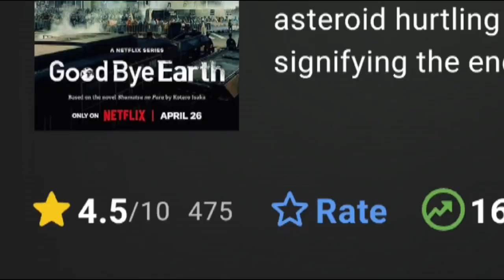South Korea ki sabse bakwas web series 🤮 ll webseries ll korea ll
good bye earth

South Korea ki sabse bakwas web series h ye